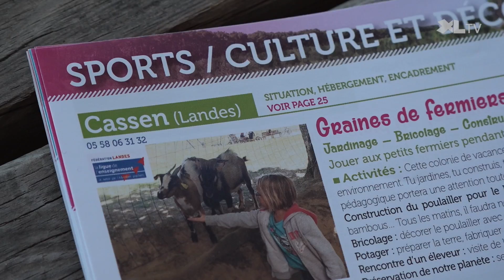Des séjours de vacances pour tous dans les Landes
Quel que soit le niveau de vie des familles, le Conseil départemental offre à chaque jeune landais, la possibilité de se construire au contact d'autres jeunes, via les séjours vacances.